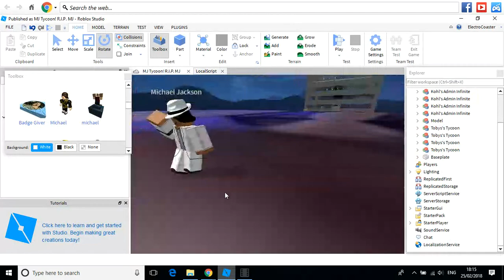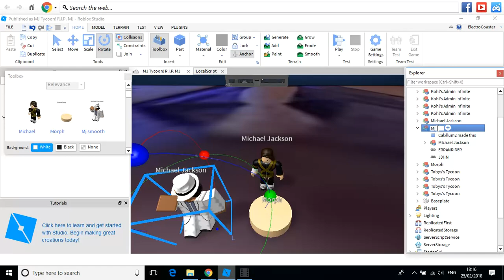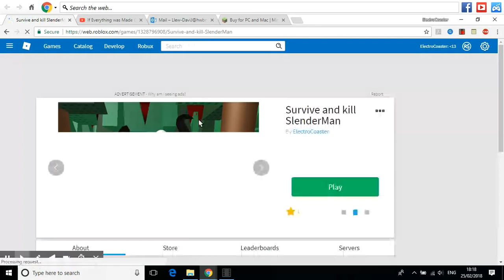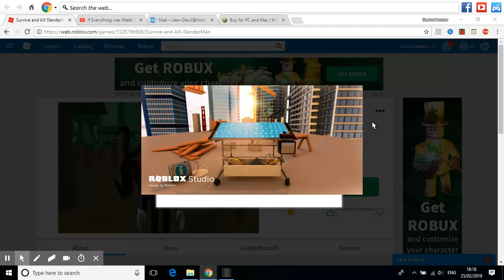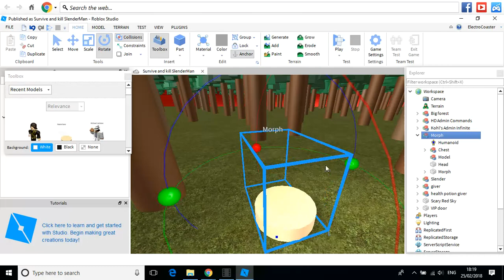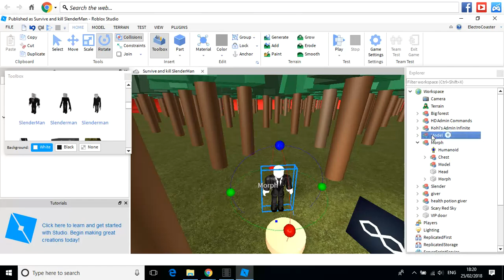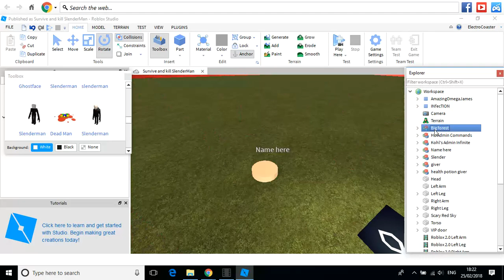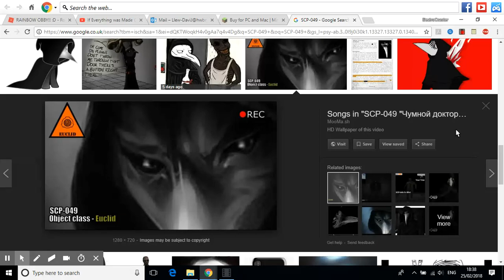How to Make A Morph In Roblox: Studio Tuto-YOU ARE NOT A DOCTOR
Hiya guys. I had no idea what to do next, but uhmm. well. WATCH OUT FOR SCP-049!!!